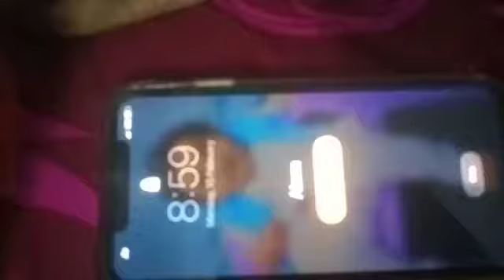Crazy lazy People 😃😝